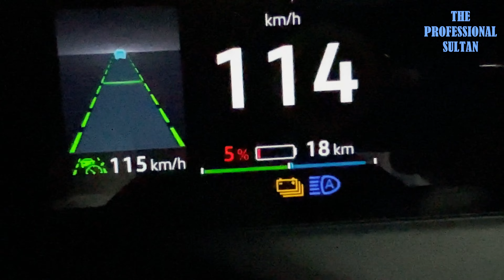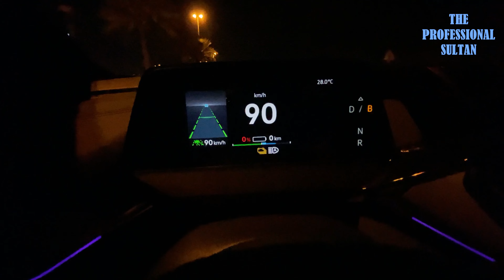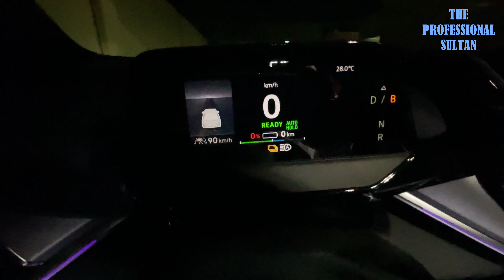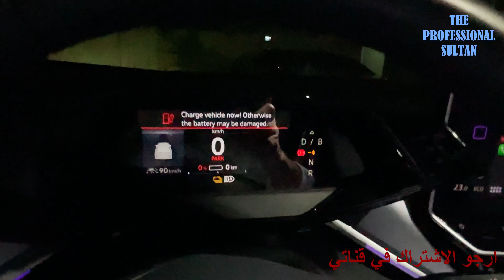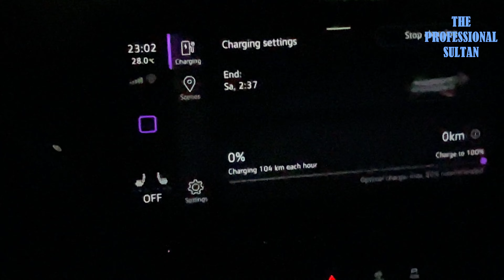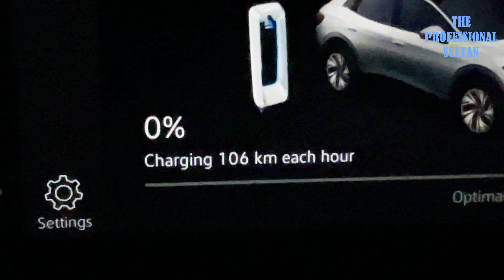شحن بطارية السيارة ID4 VW (DC)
طريقة شحن وإستخدام بطارية السيارة الكهربائية

أرجو دعمي والاشتراك في قناتي على اليوتيوب في الرابط ادناه

s.sk24